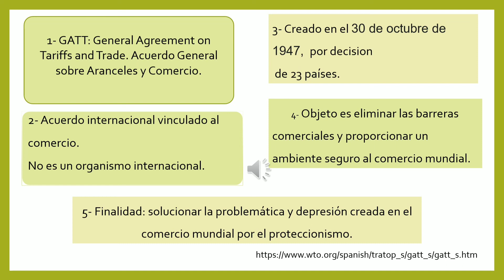GATT - conozca su antecedentes.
Created by InShot Dic. 2020